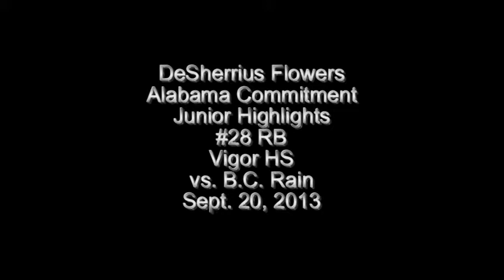DeSherrius Flowers vs B C Rain, Sept 20, 2013